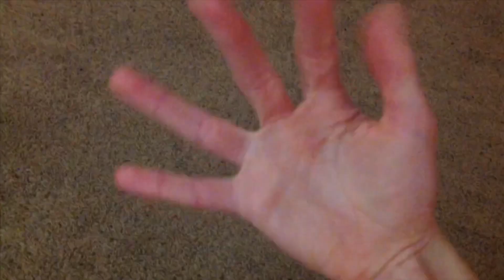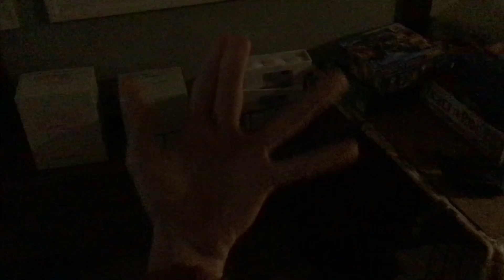November (2003) Official Teaser Trailer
Taken for Jake’s Grand Adventure (2003)